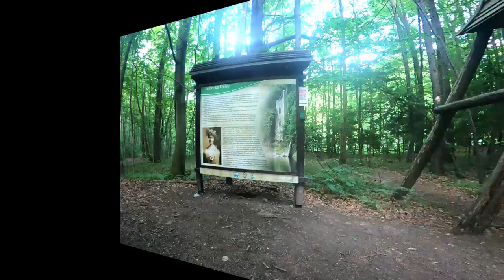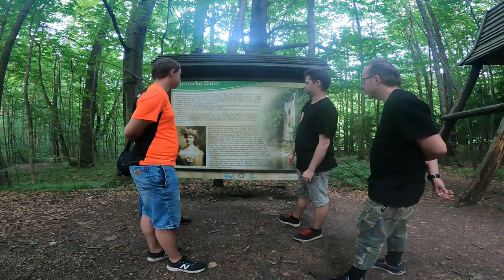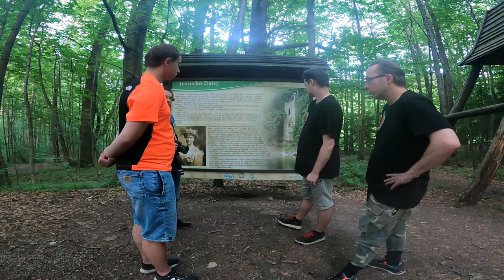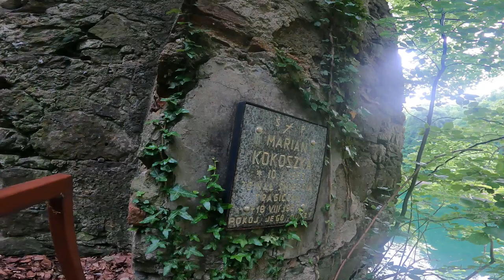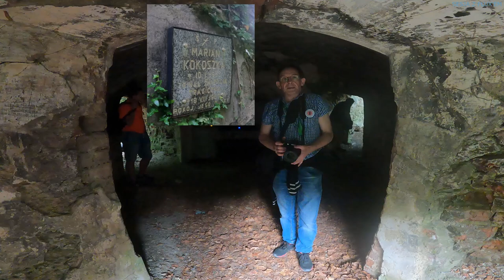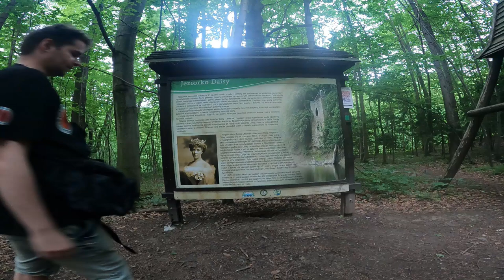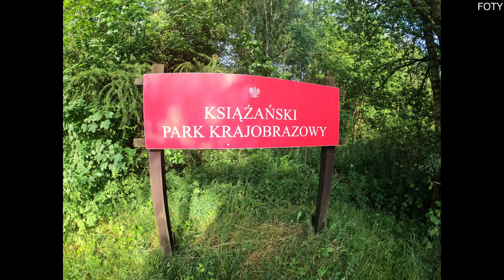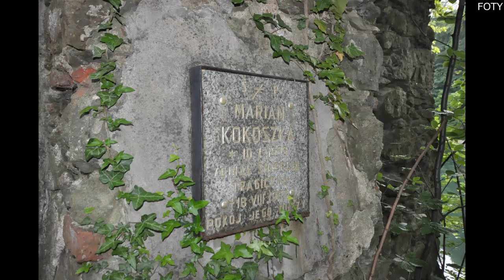Tajemnicze Jeziorko Daisy CZY ROZMAWIALIŚMY Z TRAGICZNIE ZMARŁYM MARIANEM?!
👻38👻

0:00:00 - Intro PPI
0:01:07 - Intro odcinka
0:05:24 - Historia
0:05:55 - Sesja z Fluxem 🏔️
0:15:48 - Wejście do wieży "Świątyni Dumania Księżnej Daisy" - Zwiedzanie 🔦
0:17:22 - Druga sesja z Fluxem 🏔️🖲🚦
0:20:54 - Dalsze zwiedzanie 🔦🚦
0:22:38 - Nieudana sesja z Fluxem *W Pigułce* 🏔️
0:23:56 - Outro

Muzyka: (Intro odcinka) Utwór: "Spenta Mainyu" (Muzyka z YT).
"Lord Of The Dawn" (Historia)